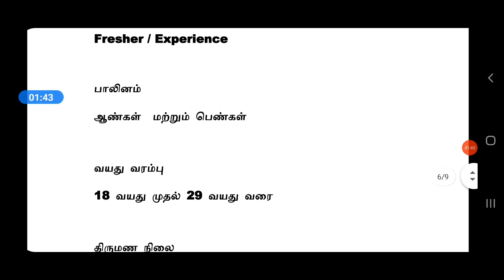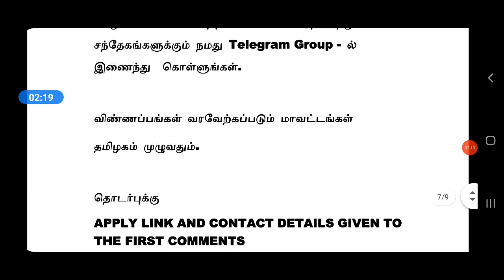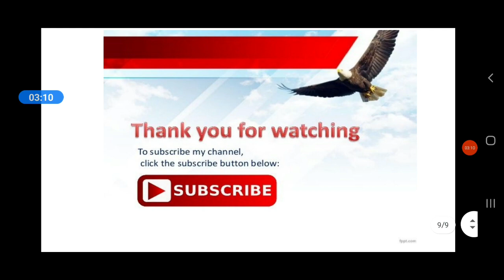MANUFACTURING INDUSTRY JOBS | Tamilnadu Private Jobs | Private Jobs 2021 | Tamil | tamilnadujobs2021